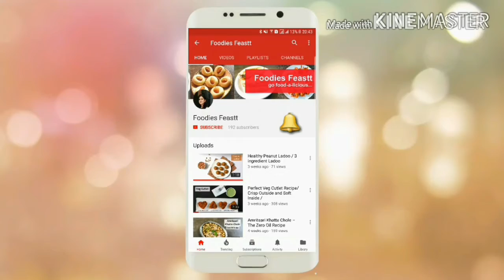Delicious Mango Shrikhand / Amrakhand / Aam Shrikhand /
easy mango shrikhand recipe/ how to make mango shrikhand / amrakhand recipe / mango desserts / mango recipes /

 mango shrikhand or amrakhand is a very common yogurt based sweet dish made with ripe mangoes.